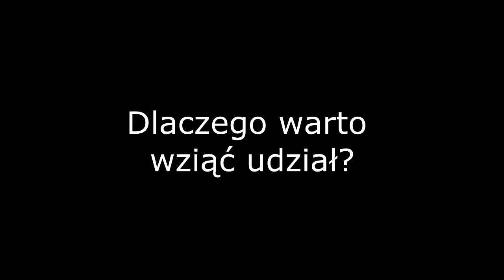Konkurs: CALAYA+Ty - zostań Ambasadorką marki Calaya!